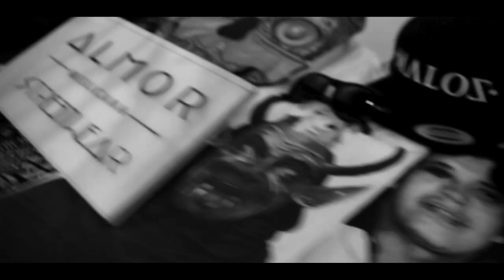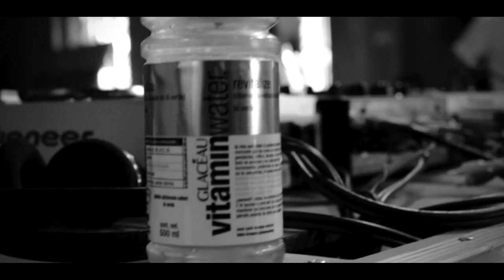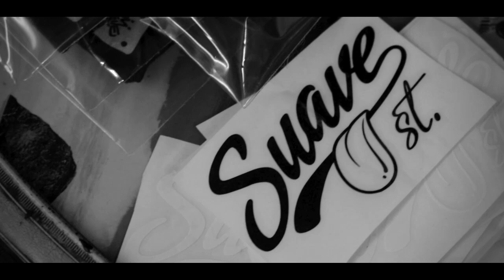Steet Wear Culture MX II - Seen Films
Exhibición de Moda & Cultura Urbana Mexicana – 25 Firmas nacionales de Street Wear, live deejays, Mcs, Urban Art Expo.

Moda Urbana – Street Wear : ALMOR STREETWEAR, BSIDES CLOTHES, ALTAR, SACRIFICE,